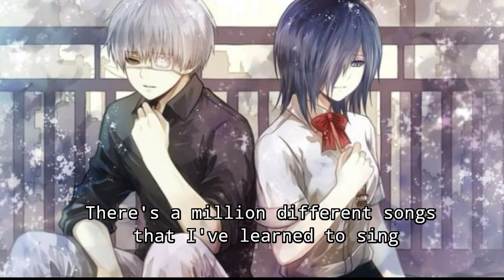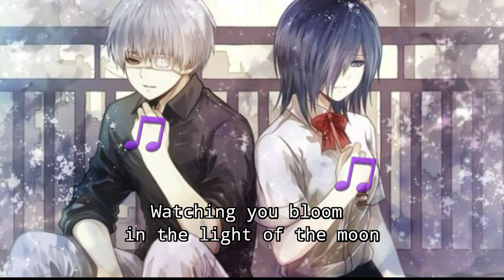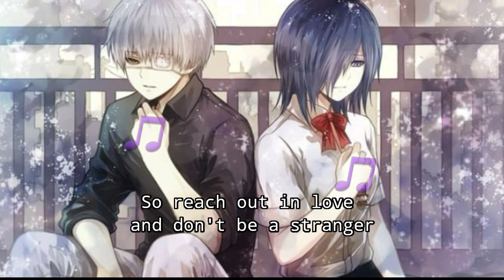Don't Be A Stranger - Cartoon and Jason Diaz(lyrics)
💙Lyrics💙

I like your taste in tunes and everything you ooze
The tempo of your beat, your bleeding melody
And one can control that old time rock 'n' roll
No rule of gravity, and hey

Can I follow you back to your room?
Watching you bloom in the light of the moon
Can I follow you back to your arms?
Wash it all off in the river of your heart
There's a million different songs that I've learned to sing
Your holiness will never be lost on me
So reach out in love and don't be a stranger

Don't be a stranger now

Turn up the stereo, the sound is taking hold
You dance like no one sees, a private galaxy
The music of your soul, a symphony composed
Your words aren't wasted on me, and hey

There's a million different songs that I've learned to sing (watching you)
So reach out in love (reach out) and don't be a stranger

Ooh